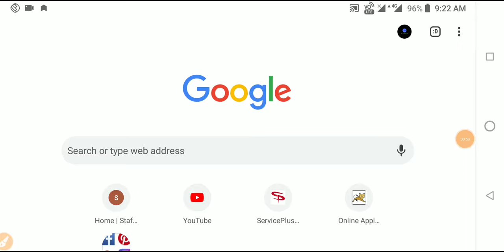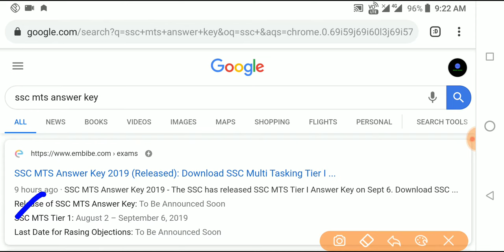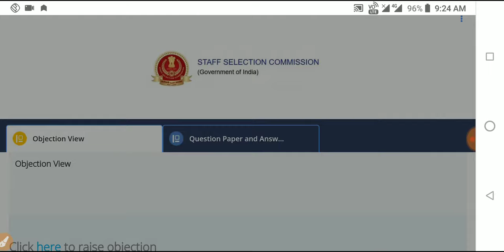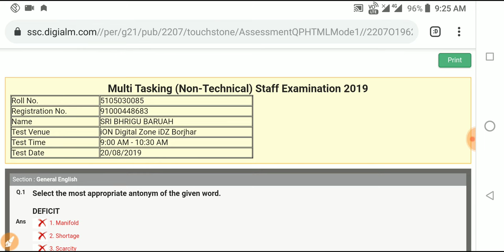SSC MTS answer key 2019 check step by step|Problem solved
•Check answer key